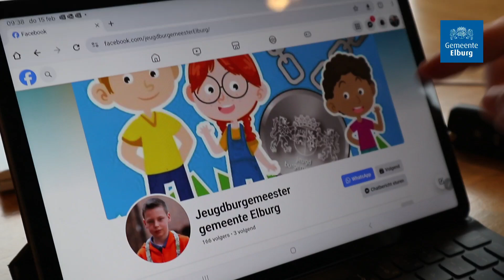Oproep jeugdburgemeester 2024/2025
Op zaterdag 27 april 2024 zal de jeugdburgemeester de taken overdragen aan een nieuwe jeugdburgemeester. De jeugdburgemeester gaat vaak samen met de 'echte' burgemeester op pad. Ben jij creatief, maatschappelijk betrokken én durf jij voor een grote groep te staan? Meld je dan nu aan!
Geef je vóór 15 maart a.s. op om jeugdburgemeester te worden. Dit kan bijvoorbeeld door middel van een brief, een filmpje, een liedje of een tekening. Geef hierin aan waarom jij jeugdburgemeester van de gemeente Elburg wilt worden. Kijk voor meer informatie over de spelregels en het aanmelden op